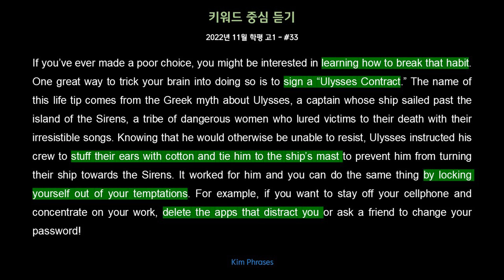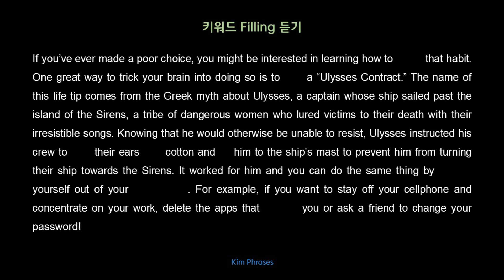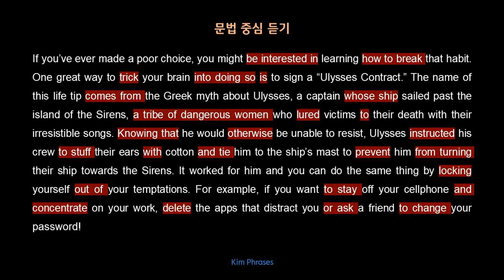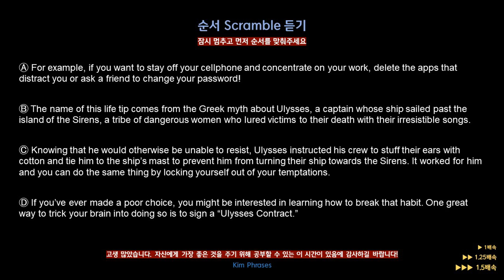[내신 복습] 고1 2022년 11월 모의고사 영어 - 33번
[복습 - 고1] 2022년 11월 영어 모의고사 - 33번

⑤ 성인 이후에도 사용할 수 있는 영어 Q감각 기르기

    - 1교시 시작하기 전 자습 시간 10분 [2지문]

① 1.5배속으로 핵심 키워드도 채워 넣으실 수 있고,